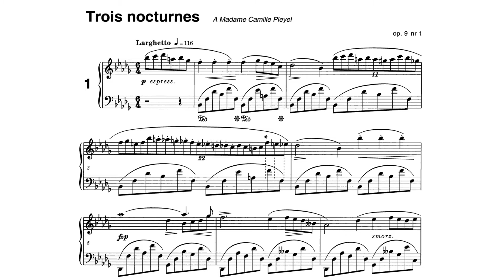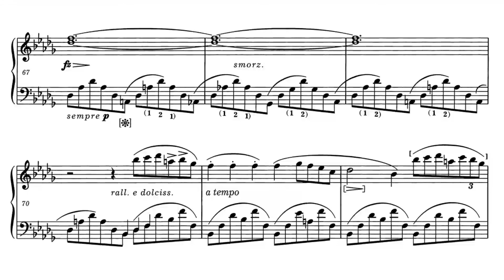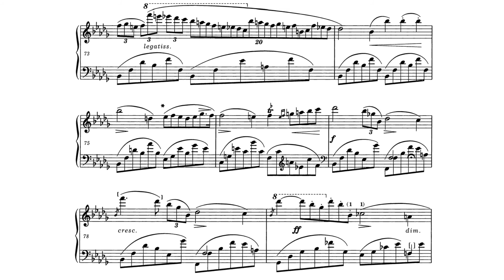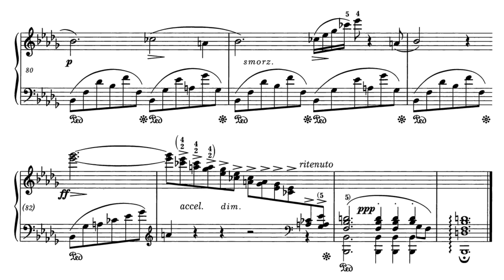JAN LISIECKI plays CHOPIN - Nocturne Op. 9 No. 1 in B Flat Minor